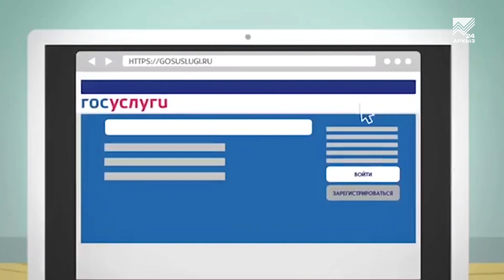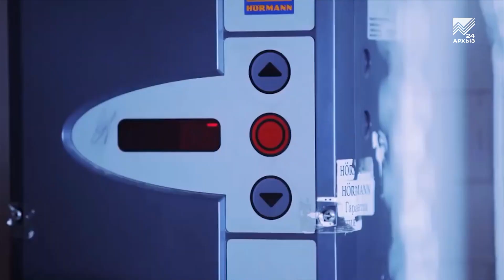Почта России готова доставить посылку до дверей клиента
Почта России и в пандемию на посту! Есть в нашей стране социально важные учреждения, которые должны работать всегда, чтобы в стране не случилось. Одно из них - это почта. Даже в период строгой самоизоляции ее отделения открыты, сотрудники на местах, хотя многие почтовые услуги сегодня можно получить, даже не выходя из дома.